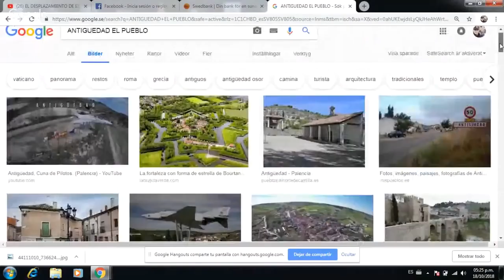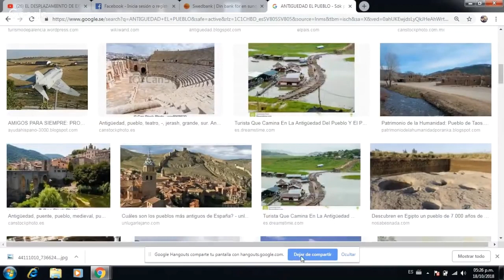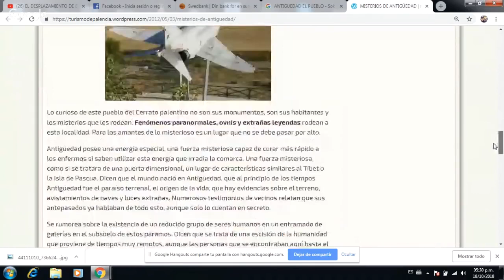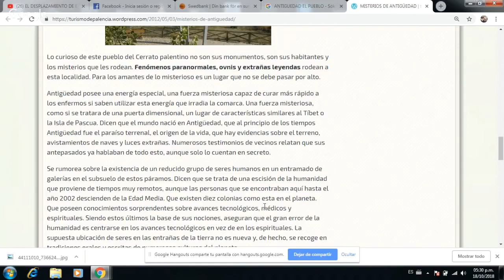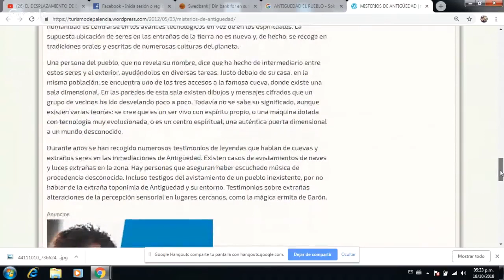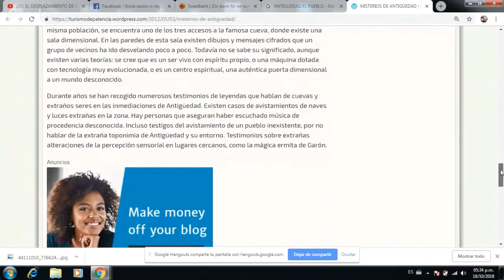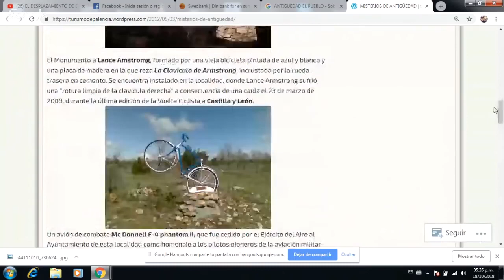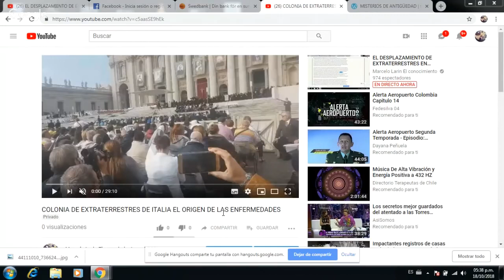Los Misterios De Antiguedad - Entrevista En El Canal El Conocimiento Prohibido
Entrevista realizada por Marcelo Larin del Canal El Conocimiento Prohibido a Sergio Ruiz sobre el pueblo de Antigüedad, similitudes y leyendas muy casuales.

Tienda Online
El Universo Por Descubrir - Orion

Todos los derechos reservados, prohibida la resubida del vídeo sin autorización expresa de El Universo Por Descubrir en su totalidad, parcial o por lotes, toda infracción sera denunciada y notificada antes las autoridades competentes y o Youtube.